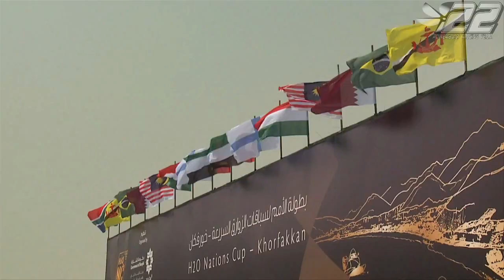2014.35 - Présentation Saison - NC WC 2014 - 01 - powerboat.free.fr - #22 POWERBOAT RACING TEAM